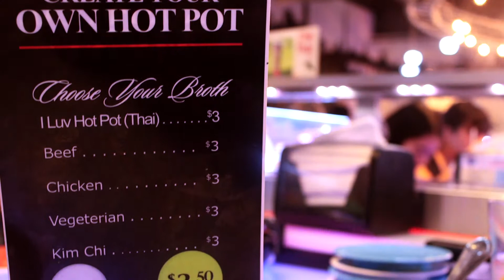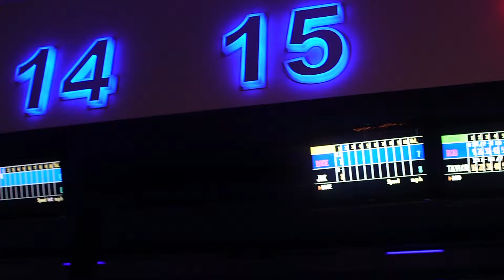I Luv Hot Pot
Friends & Family, enjoy the season with fun and festivities at I Luv Hot Pot & I Luv Bowling, 4500 Satellite Blvd, Duluth, GA 30096

Video Produced by LoveProjections.com @LoveProjections